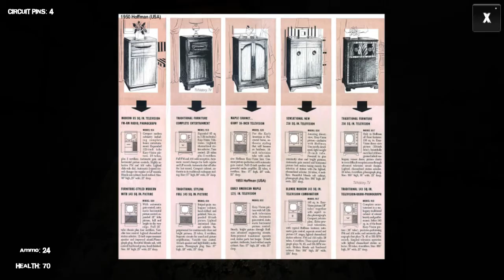Kidnapped - With Friends (Indie Horror) [Part 3]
Alright so we might as well play Kidnapped. After all, it's not the first time any of us have woken up in a stranger's basement covered in blood.